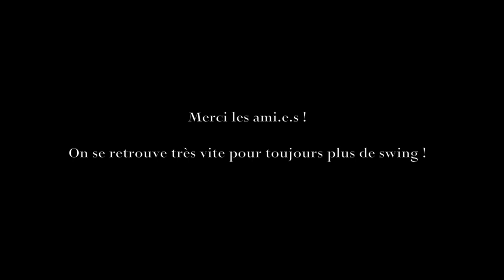Swing Up Orchestra - Concert live ToopTee Studio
Retrouvez notre concert live du 12 mars 2021 diffusé depuis le ToopTee Studio pour 1H de Swing vocal ainsi que des compositions inédites.

Notre musique vous plaît ? Il est possible de nous soutenir en cliquant sur ce lien ici présent

Son/Image : Pierre Baudinat

Lou Rivaille : Chant
Valentin Meylan : Trompette
Fermin Muñoz : Saxophone
Lucas Verriere : Piano
Grégory Aubert : Guitare
Damien Larcher :Contrebasse
Nicolas Serret : Batterie

Un grand merci à celles et ceux qui étaient présents lors de notre live, vivement les retrouvailles sur scène. En attendant, nous vous invitons à danser et swinguer autant qu'il le faudra sur notre prestation. Nous vous attendons au tournant le jour de la réouverture du Bal Swing !!